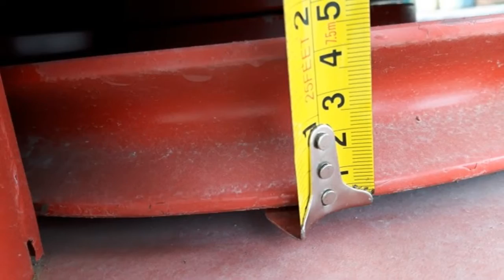2014 unused Jones 40TE 40 Ton 3 Sheave Hook Block - Wire rope: 16mm - For sale